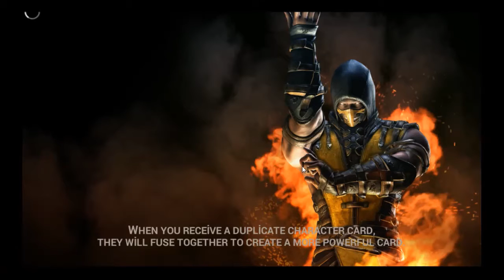Mortal Kombat X Bölüm 1 Yeni Başlıyoruz :))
vantiratörün sesinden dolayı özür dilerim ama hakikaten cok sıcak ve odada durulmuyo onsuz bide sıcaktan pek haz etmem bilen arkadaslar bilir serimiz hayırlı ugurlu olsun bu arada video 8 dk cünkü artık telden beni cagrıyolardı hadi nerde kaldın diye o yüzden kısa ama videolar en az 15 dk veya 10 dk olucak bu arada sizde tablette vs oynuyosanız faction modda kapısırız sebnemm5252 orji nick factiondaki herkesi beklerim kapısmaya :D